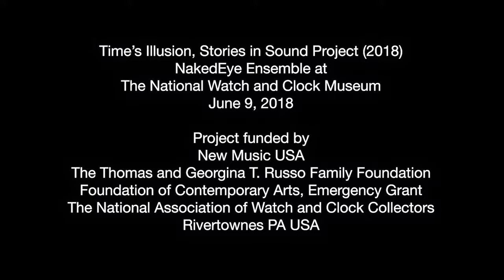Monica Pearce: Processing Times (2018) | World premiere | NakedEye Ensemble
Recorded live at The National Watch and Clock Museum, June 9, 2018.